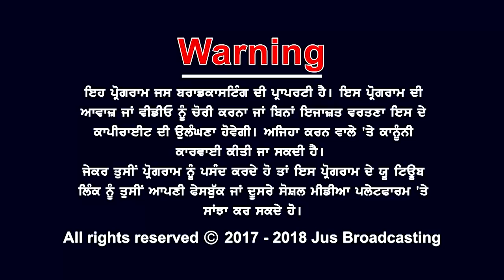ਮਹਾਗਠਜੋੜ ਦਾ ਕੀ ਨਿਕਲੇਗਾ ਨਿਚੋੜ ? || PUNJAB BOLDA || JUS PUNJABI || AMRIT VIRDEE